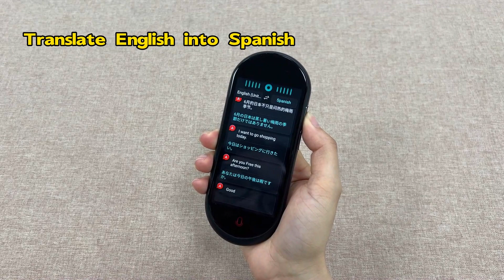Best language translator device vormor A10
Portable translator can be used in many occasions, such as traveling abroad, cross-country business meetings and so on. Face-to-face communication is fast and accurate with this translator.